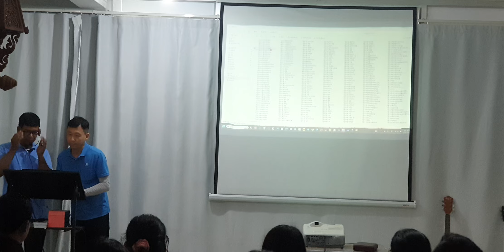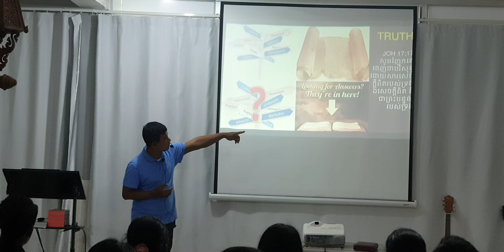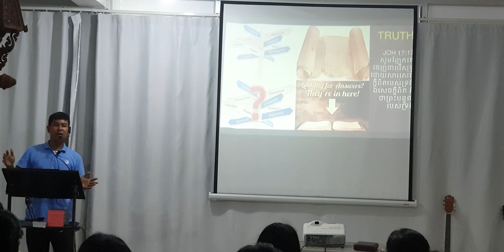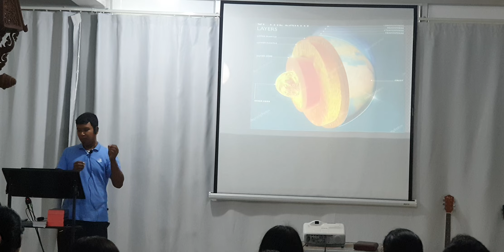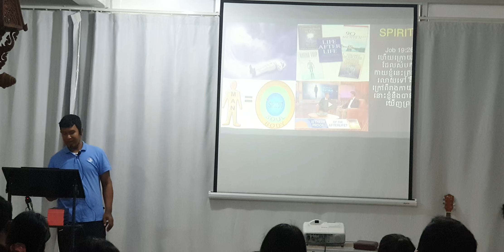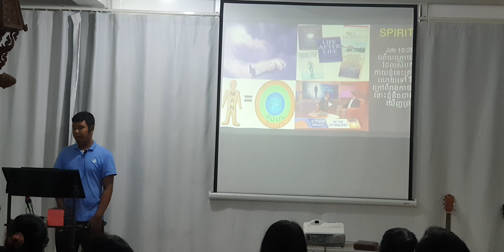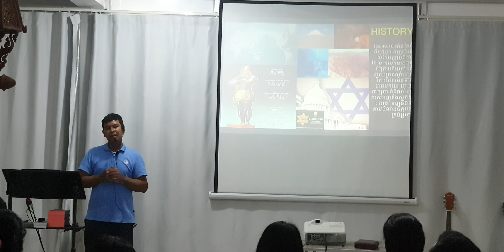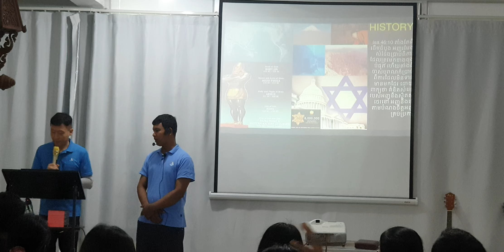Sunday, Sermon ,October 2024